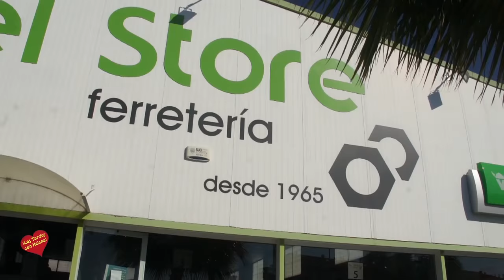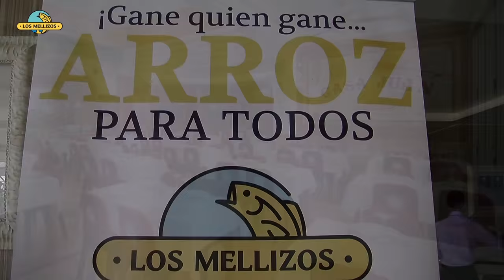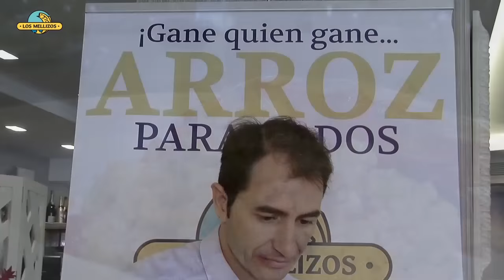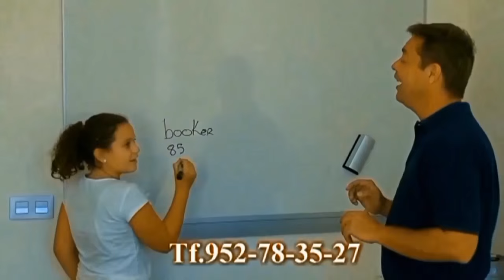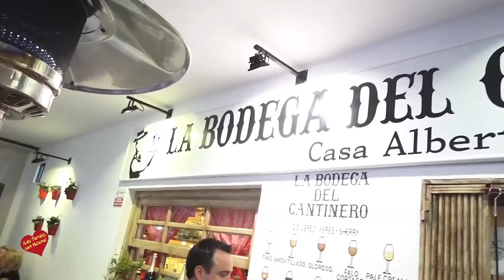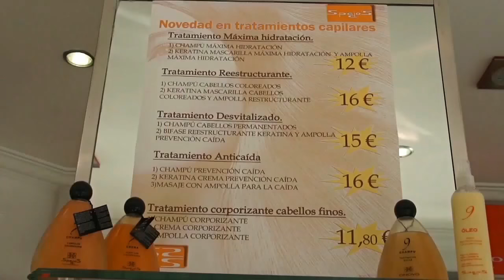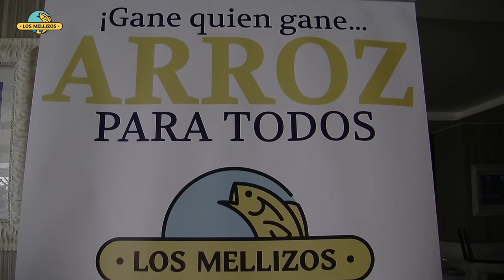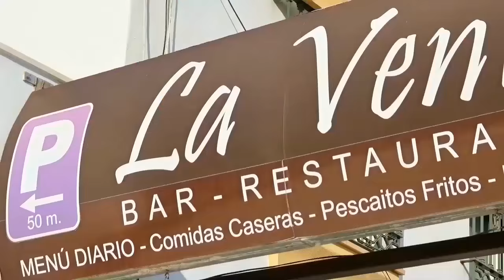Las Tardes con Helena-Programa 20 de Mayo de 2016